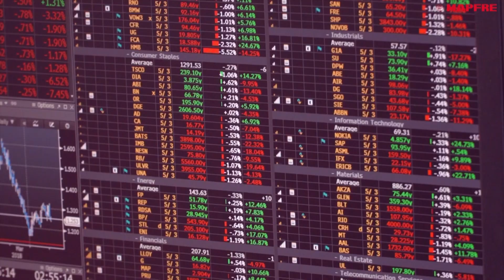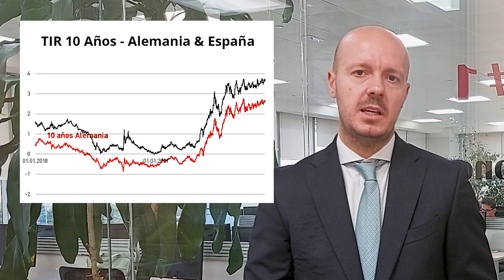18 de septiembre, 2023 | Las claves de la semana para el inversor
Esta semana, tenemos avalancha de anuncios por parte de los bancos centrales. Si eres inversor, no te pierdas el "Análisis Semanal de Mercados", en el que te damos las pistas para saber moverte en este entorno.